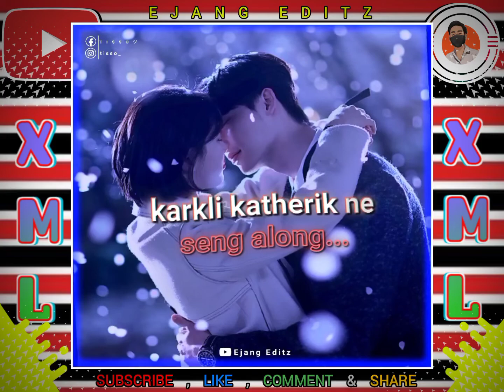Ar-eh kelok || karbi whatsapp status || alight motion || xml preset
igshid=YmMyMTA2M2Y=

REQUEST 🙏🙏🙏